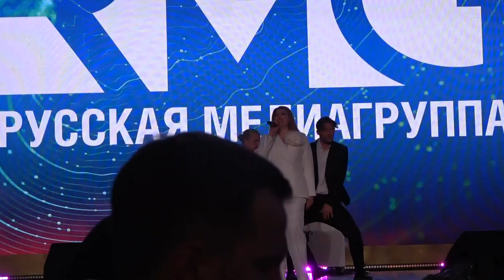Наталья Которева(МВФР,RMC,День Радио,ВДНХ,07.05.2024)